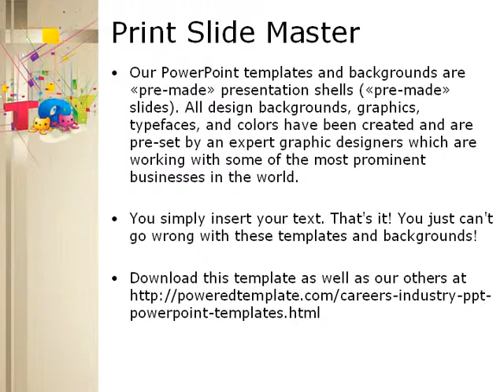Toy Theme PowerPoint Template by PoweredTemplate.com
Toy Theme PowerPoint Template for presentations.